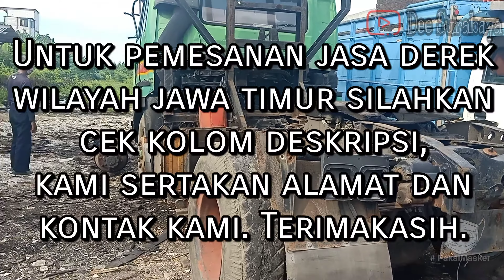Derek Unit Tractor Head V10 || Cover Lagu NCS-Ascence About You || Jasa Derek Surabaya || Derek Gito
Hallo sobat youtube kali ini sekedar upload video santai ya, dikarenakan saat pengambilan video tidak lengkap. silahkan sambil dinikmati musicnya. Video diambil hari senin 15 Februari 2021.

Kami melayani jasa derek semua jenis kendaraan, baik mobil pribadi jenis Sedan, Minibus, Truk, Tractor Head, Ekor Gandeng, hingga Bus Medium maupun Panjang. Evakuasi kecelakaan, mogok atau pengiriman kendaraan ke pemotongan.
Layanan 24 jam untuk dalam dan luar kota.
InsyaAllah pelayanan ramah dan amanah, harga termurah dan respon cepat.

Alamat: Wonorejo, Rungkut, Surabaya.

Silahkan kunjungi kami di halaman facebook JASA DEREK SURABAYA / GITO DEREK Serta temukan kami juga di google

Terimakasih.